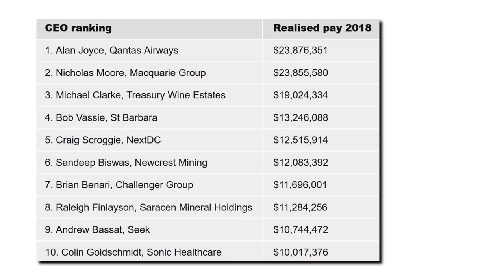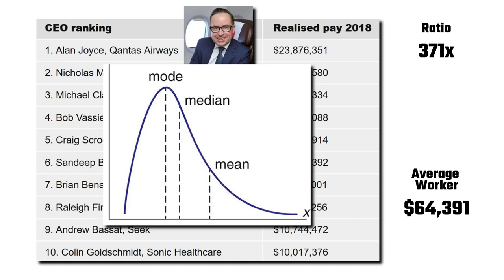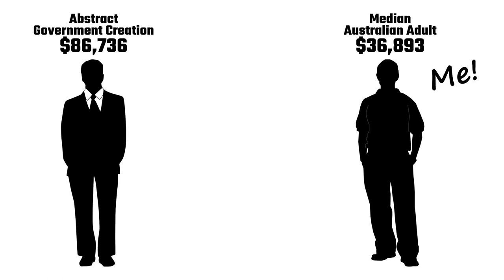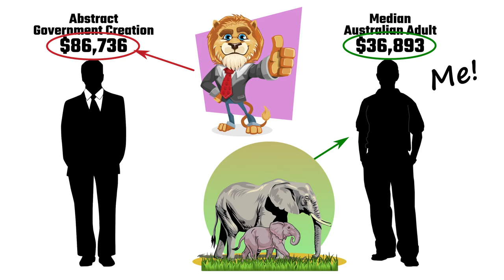Highest-Paid CEOs in Australia (and How the Government Fool You with “Average” Income Statistics)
Here’s a list of the top 10 highest-paid CEOs in Australia for 2018. All of them got paid over $10 million with Qantas Airways boss Alan Joyce topping the list at a massive $23.876 million dollars. According to ABS data, the average Australian full-time wage for 2018 was $86,736. That means Mr Joyce’s salary is about 275 times larger than the average full-time worker. But this “average” is a little bit misleading. The Australian Government like to quote this figure as it makes Australians look a lot richer than they actually are. It helps them promote their “tax cuts for middle Australia” rhetoric. But obviously, not every worker in Australia works full-time. According to the ABS, the average worker, full-time or otherwise, receives about $64,391 per year. So Mr Joyce’s salary is now about 371 times higher than the “average” salary. But even that figure is a little bit misleading. Watch the video to find out what ordinary Australians are truly earning.